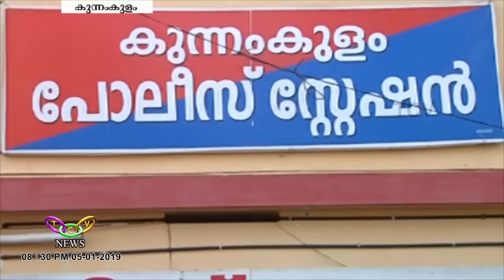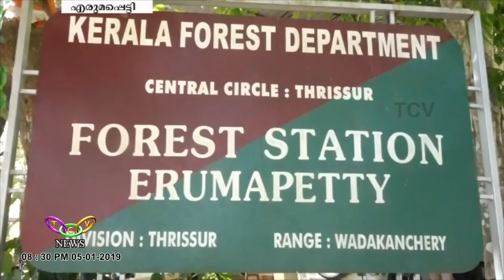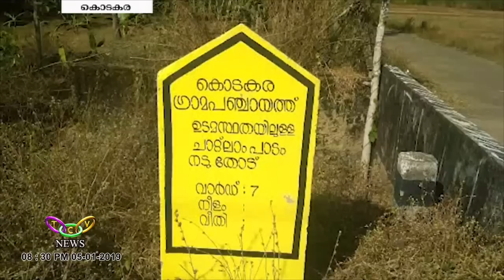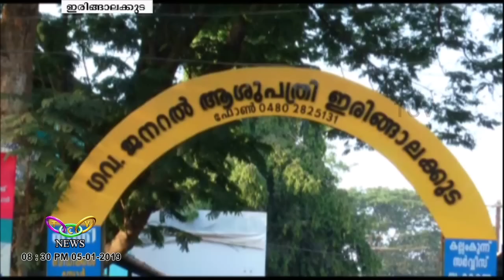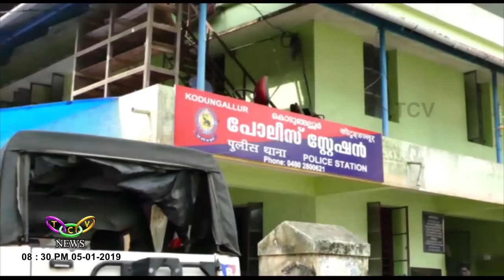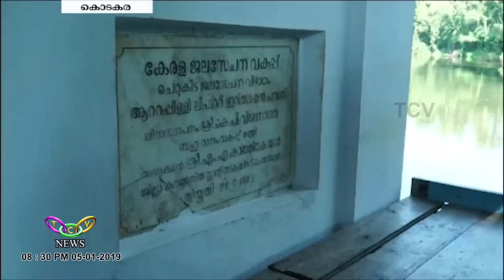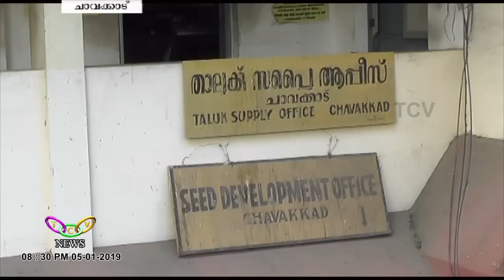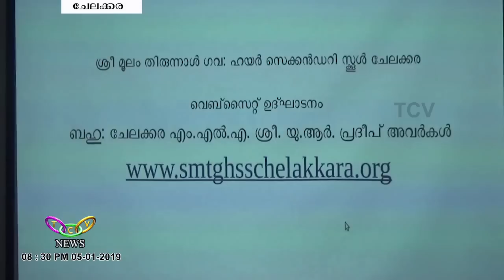TCV News@08:30PM 05 01 19